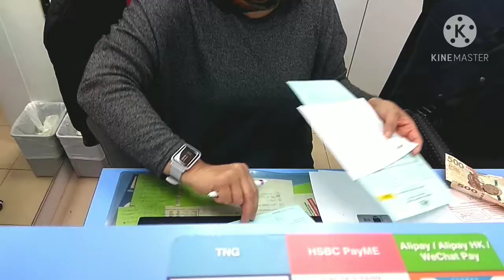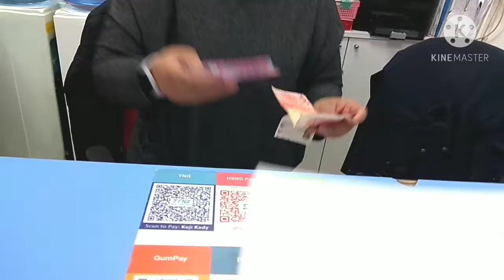HARI KERJA MAKET DEMI KELUARGA TERCINTA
hari kerja maket demi keluarga tercinta,alhamdulillah berjalan lancar dan berbagi pengalamanku tentang dinegri orang tentang kegiatan aku dihari kerjapun boleh izin diluar wkt kerja, Alhamdulillah aku mendapatkan majikan yang sangat baik,sering sekali aku di bantu baik materi maupun tenaga dan pikirannya, semoga teman-temanku seperjuangan nasibnya sama dpt majikan yang baik yah,amin yaarobalalamin